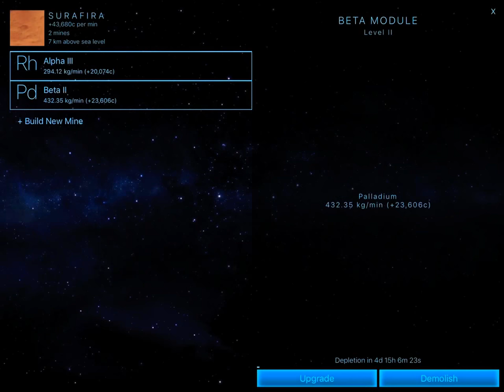How to Get Tons of Money in TerraGenesis